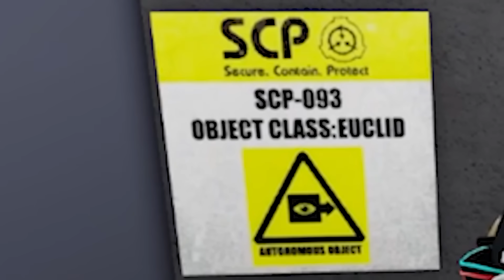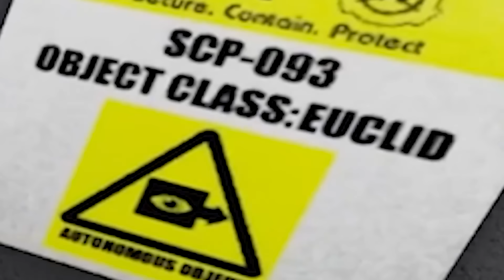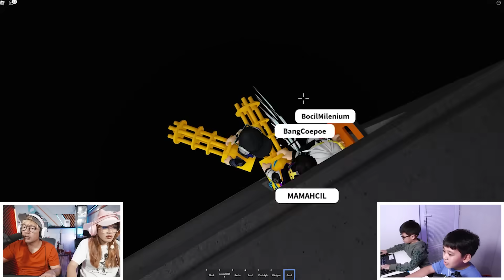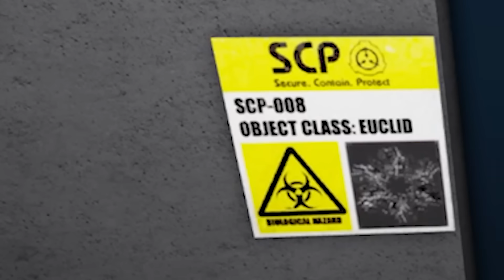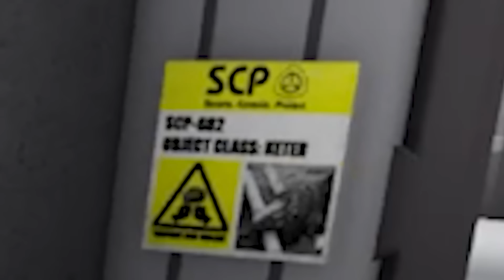BANG CUPU AJAK CUPUS QUAD TANGKAP ULAR RAKSASA SCP 3000 ROBLOX YANG MERESAHKAN!!